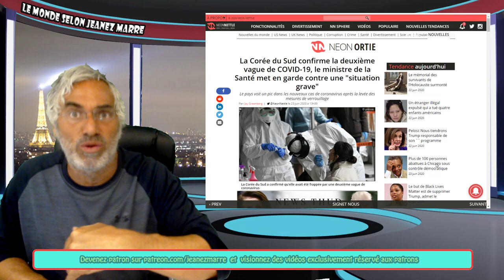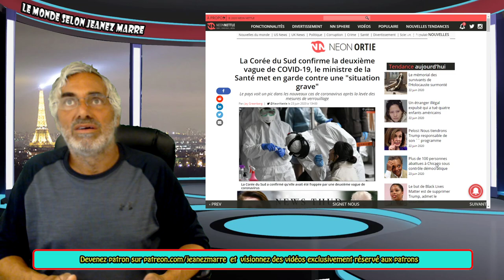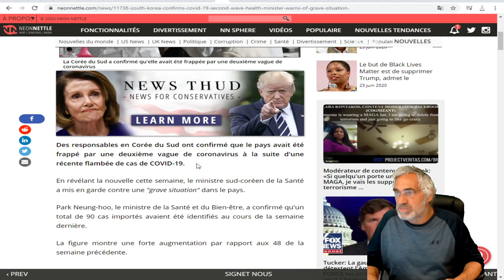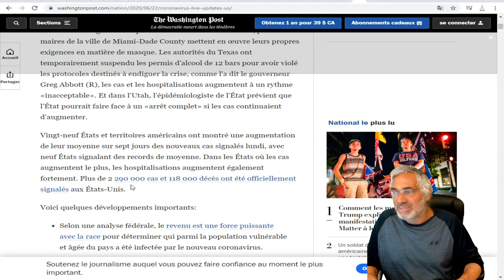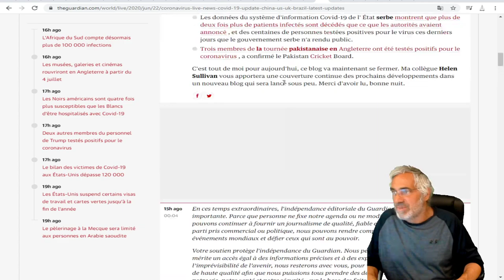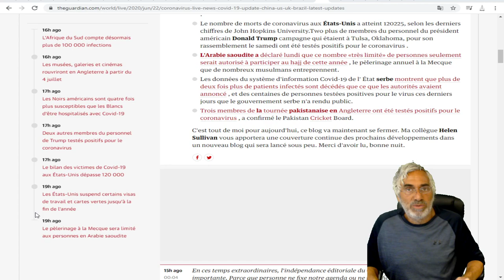DERNIÈRE HEURE; LES CAS DE COVID-19 SONT EN FORTE AUGMENTATION PARTOUT DANS LE MONDE.